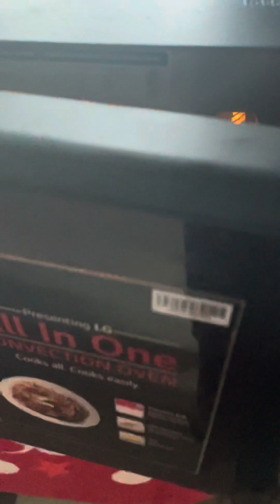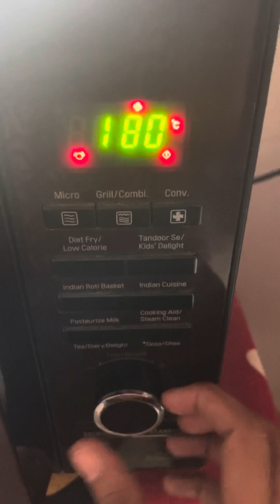Vetlaye easy ah bun epadi seiyurathuuu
Making of cinnamon bun